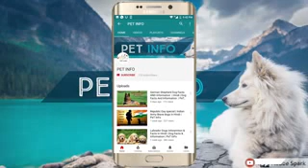Beagle Vs Labrador Retriever in Hindi | Dog VS Dog | PET INFO | Which One is Best For You as Pet?